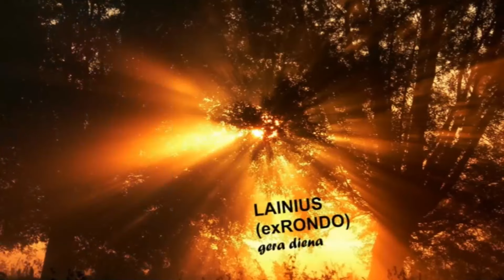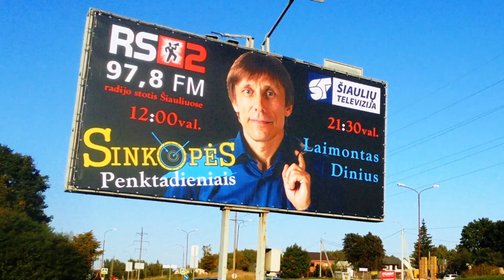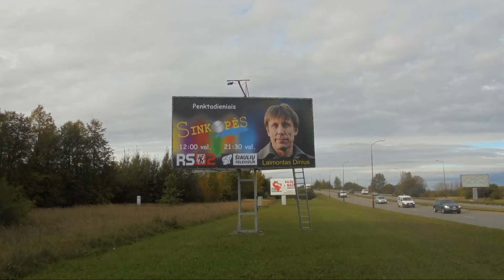SINKOPĖS 2024 Nr.18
radio SINKOPĖSE Laimontas Dinius ir Egidijus Nasevičius
/ Jūsų (ne)patiktukai ir komentarai labai laukiami - tai padeda laidos sklaidai! AČIŪ! /
- karštOsios diskusijos "kairė-dešinė" tąsa ir politinės (anti)reklamos referenduminės ir prezidentinių rinkimų dekonstrukcijos :)
- uch kaip pigiai skolinasi Lietuvėlė, - už 3,6% metinių palūkanų, fiksuojant tai 10-čiai metų. Bet nesiskolinama vidaus rinkoje, o atvirkščiai, - Lietuvos fizinių ir juridinių asmenų pinigai "drožiami". Nes nėra nei Lietuvos banko, nei bankų, atstovaujančių Lietuvos interesus.
- beveik milijardas keliams, surenkamas iš kuro akcizų, vinječių sunkvežimiams ir kitų mokesčių (ne)investuojamas į Lietuvos kelius ir infrastruktūrą, nes ruošiamasi susiprichvatizuoti ir apmokestinti kelius ?
Laidoje skamba:
- Lainius_GERA DIENA (iš albumo Kitos durys)
- PARADIGMA ir Lainius VILKAS MIESTE (iš albumo Uola)
- Lainius _ EMIGRANTO PAGUNDA /Aš noriu namolio/ (iš albumo Kitos durys)